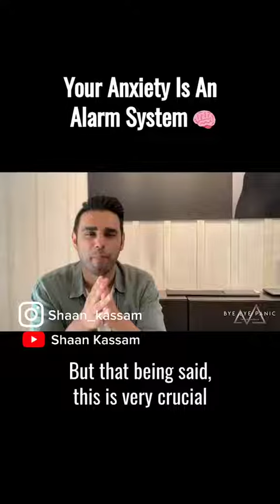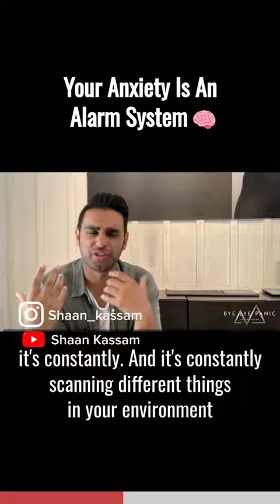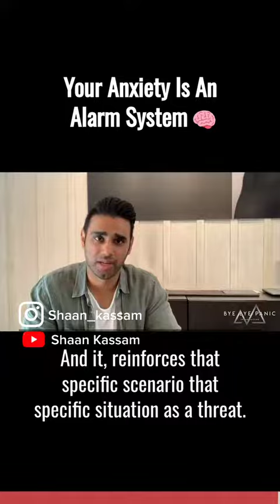Your Anxiety Is Like An Alarm System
. Want my team to help you on your recovery journey?

To accelerate your recovery journey, book a discovery call to see if the mentorship with Shaan's team will help your specific situation: